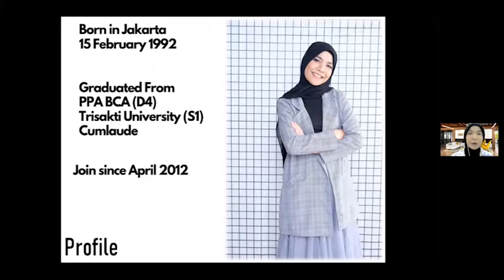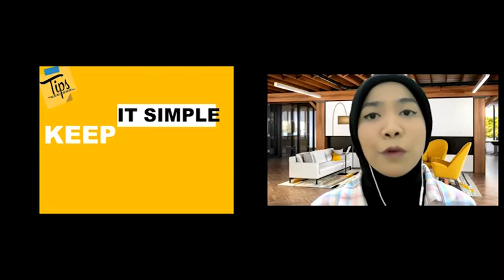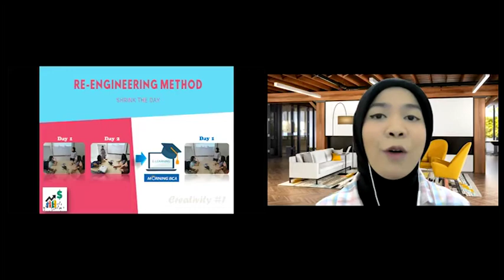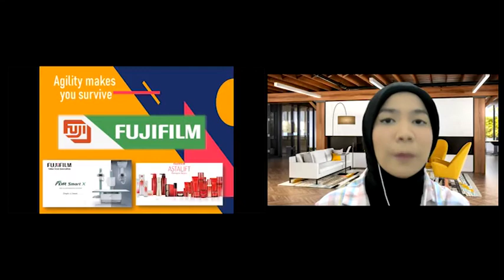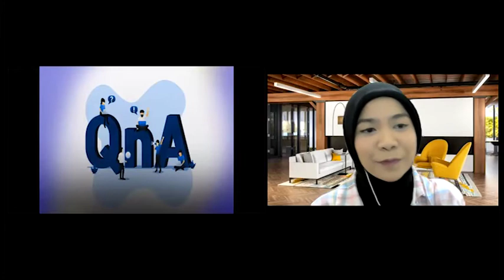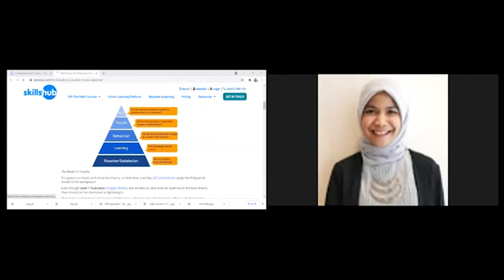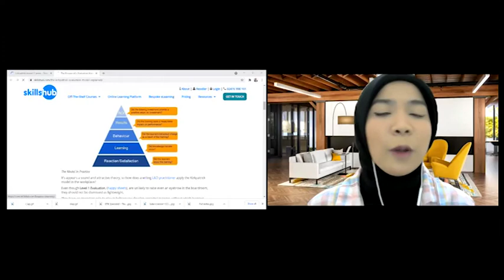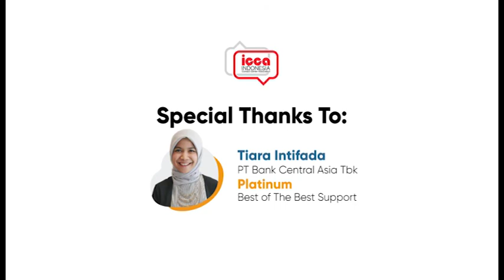EXPERT CLASS - TIARA INTIFADA - BEST OF THE BEST SUPPORT TBCCI 2020